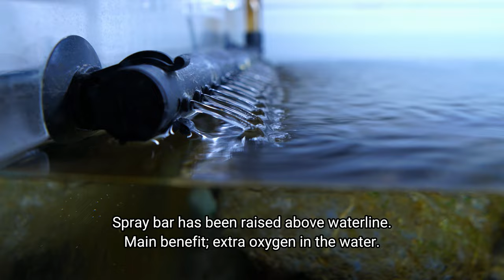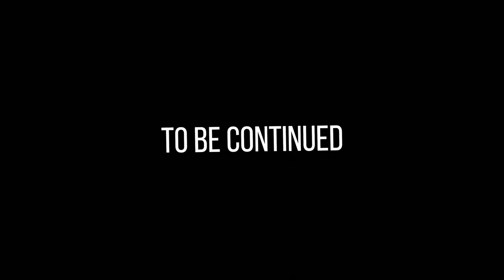Step by step RIVER AQUASCAPE tank FULL OF ALGAE | EP1 HILLSTREAM AQUARIUM (low tech shallow tank)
Let's create something different; River aquascape tank full of algae. This Hillstream aquarium is low tech shallow tank and will mostly be hardscape only tank with only plant being Cryptocoryne Wendtii. Plan is to grow as much algae as possible on the smooth surfaces of the rocks because later on I plan to add mostly algae grazing fish. I will clean only front glass while back, left and right side of the aquarium will remain with algae on it.

00:00 Intro
00:21 Tank dimensions and volume
00:38 Egg crate
00:57 Crushed lava rock
01:17 Aquarium gravel (sand)
02:53 River pebbles
03:34 River gravel
04:03 Canister filter, outflow and inflow
04:26 Filter floss
04:42 Aquarium soil
05:33 Adding one snail and 10 white cloud minnows
05:53 Lets grow some algae
06:15 Adding Cryptocoryne Wendtii and skimmer
06:35 Success - Algae are growing

Filter - External with pre-filter basket (1000L/H | 264GAL/H)
Light - LED Power: 40W | Luminous flux 3580lm
CO2 - NO
Heater - NO
Plants - Cryptocoryne wendtii green